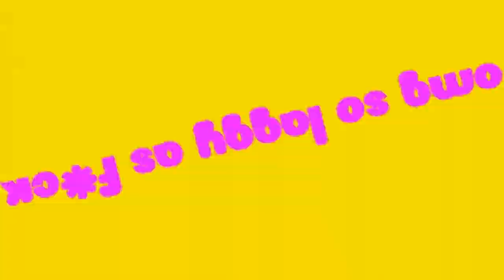[03.02.2021] My version of Carterkeown R1K Round 370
MORE CARTERKEOWN !
I was making Round 370 for this tennis until I realized that Carterkeown was making Round 370 as well, so I had to wait for his round to appear so I could turn this into Round 371.